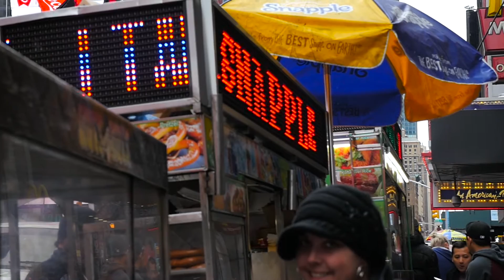FACES: Brazen Angel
Featuring David Spencer
Shot on 2/2016